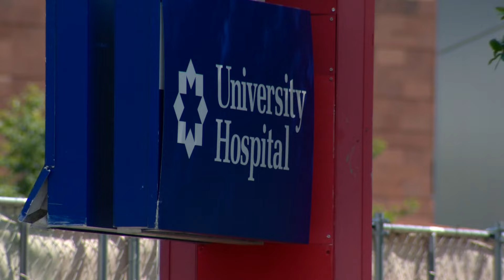July Fourth fireworks cause $209,000 in damages across Bexar County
Crews were keeping close watch and fielding calls from more than two dozen communities outside San Antonio.